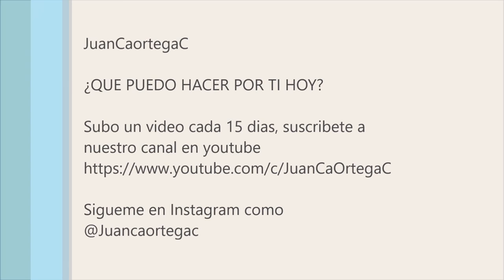¿QUE PUEDO HACER POR TI HOY? - JUANCAORTEGAC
Que has hecho por alguien mas el dia de hoy?
Existen ocasiones en las cuales una simple palabra puede cambiar el mundo de otras personas, Ayudemos a nuestro compañero, compañera de trabajo aligerando su carga, A tu padre, a tu madre, a tu hermano, Todas las personas que están a nuestro alrededor necesitan en algún momento de nosotros, brindemos esa ayuda que necesitan, puede ser un abrazo, una sonrisa, escucharlos, ayudarles con un trabajo entre otros, simplemente hazlo

Quiero que me escribas como fue esa experiencia y lo enriquecedora que fue.